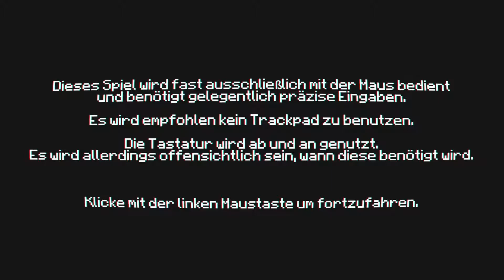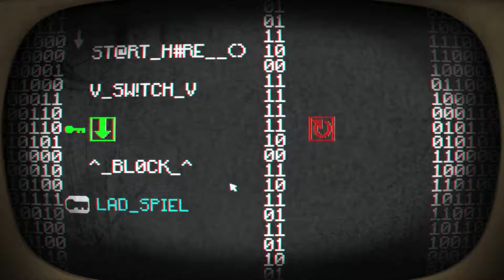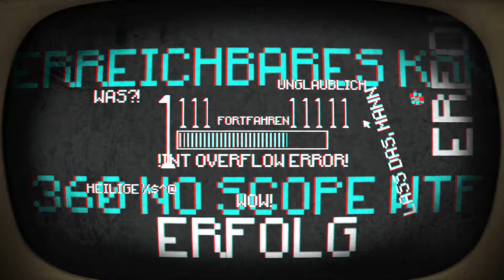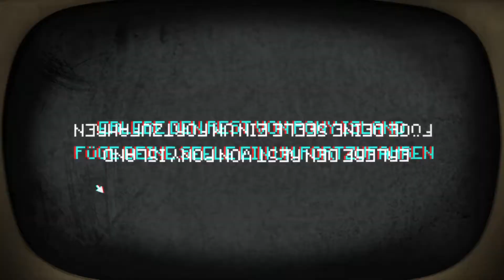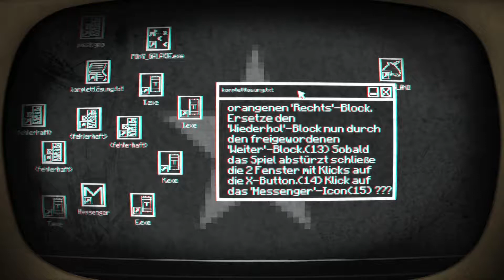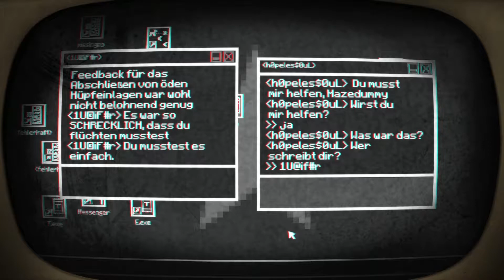Let's Play: Pony Island [Blind] [#001] - Level over 100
DETAILS

ᴛɪᴛᴇʟ
Pony Island

ɢᴇɴʀᴇ
Indie

ᴇɴᴛᴡɪᴄᴋʟᴇʀ
Daniel Mullins Games

ᴘᴜʙʟɪsʜᴇʀ
Daniel Mullins Games

ᴠᴇʀöғғᴇɴᴛʟɪᴄʜᴜɴɢ
4. Januar 2016

ÜBER PONY ISLAND

Pony Island ist ein spannendes Rätsel-Spiel in Verkleidung. Du befindest dich in Limbo, gefangen in einer bösartigen, defekten Arcade-Maschine, welche vom Teufel persönlich entwickelt wurde. Der Teufel verabscheut das Lösen seiner Rätsel und das Entblößen seiner schlechten Programmierung. Du wirst anders als sonst denken müssen um die Rätsel zu lösen und du wirst beschimpft werden, wenn das tust.

In Pony Island wirst du...
▪ hinter die verdorbenen Fassade von "Pony Island" blicken um den fehlerhaften Code zu reparieren
▪ gezwungen, das verrückten Videospiel des Teufels über Ponys zu spielen
▪ die Tiefen der kryptischen Software erkunden, welche sein Spiel bereitstellt

Dieses Spiel ist so Indie wie es nur sein kann.
Daniel Mullins - Entwickler
Simon Jenkins - Beratender Designer
Jonah Senzel - Musiker

@EnzoPiou - Französische Lokalisierung
FenixTM - Italienische Lokalisierung
@77pali - Deutsche Lokalisierung
Luis Redin (Fusti) - Spanische Lokalisierung
Kenneth Mohr - Dänische Lokalisierung
Alan K. Cirino - Portugiesische Lokalisierung
Berke Oğuz Yılmaz - Türkische Lokalisierung
@TomWojcik1 - Polieren Lokalisierung
Barrie van der Velden - Niederländer Lokalisierung
Farhad Alyshev - Russisch Lokalisierung